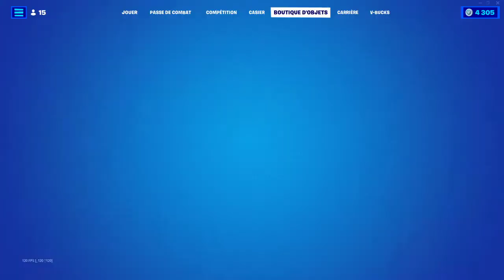BOUTIQUE FORTNITE du 11 Aout 2022